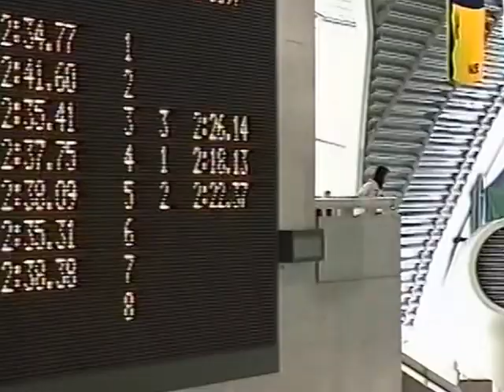競泳 200m平泳ぎ 短水路 2分18秒 全国JOCジュニアオリンピック